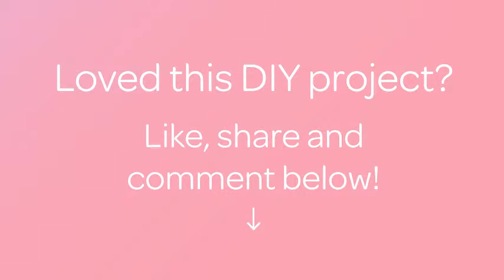How To Draw A Couple Of Love Foxes - DIY Tutorial - Guidecentral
About this DIY project:
- Title: Draw A Couple Of Love Foxes